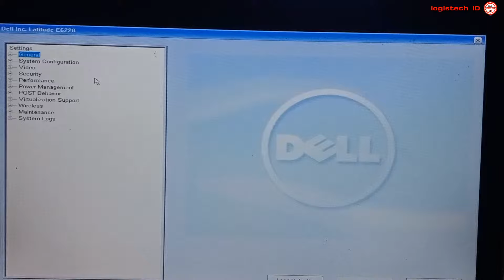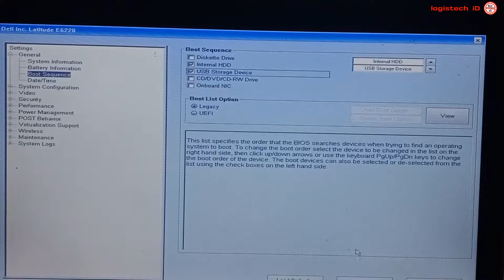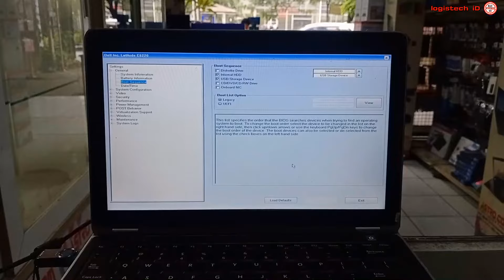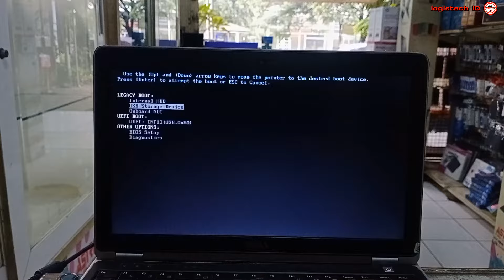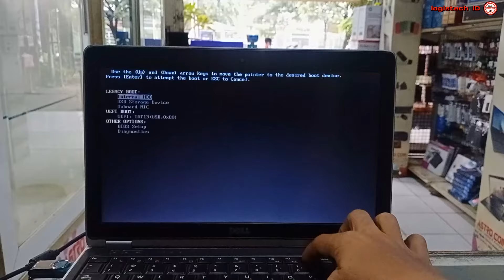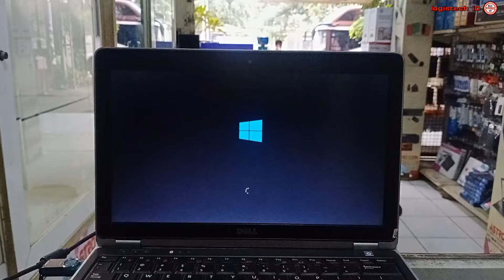CARA SETTING BIOS LAPTOP DELL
Tentang Cara setting bios laptop dell
JANGAN LUPA MAMPIR JUGA KE PLAYLIST CHANNEL GAN !!

Assalaamu'alaikum.wr.wb